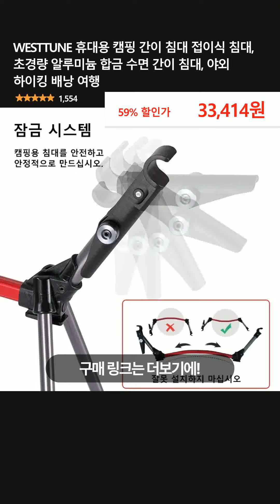WESTTUNE 휴대용 캠핑 간이 침대 접이식 침대, 초경량 알루미늄 합금 수면 간이 침대, 야외 하이킹 배낭 여행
👉 구매링크